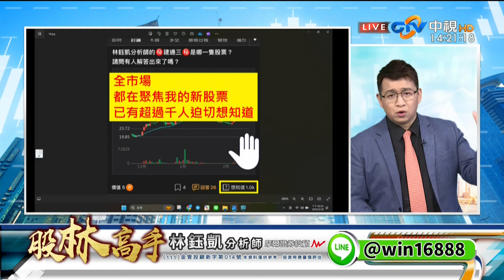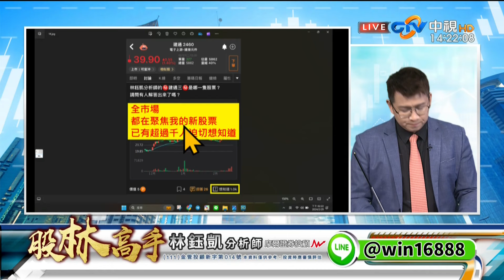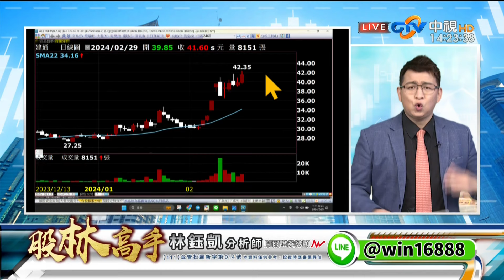中視【股林高手】20240229 林鈺凱：AI股重返榮耀 玩真的玩假的？有檔股票明天再不買 下週就直接漲停？中視新聞